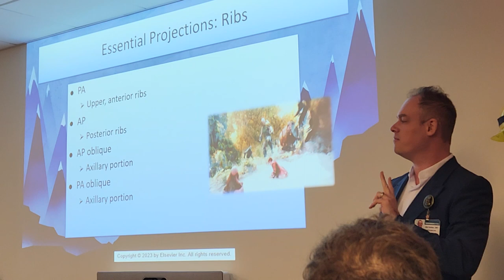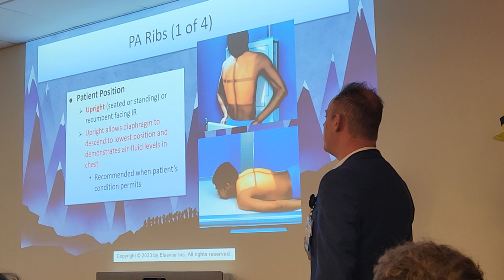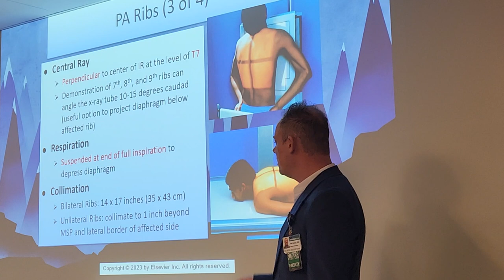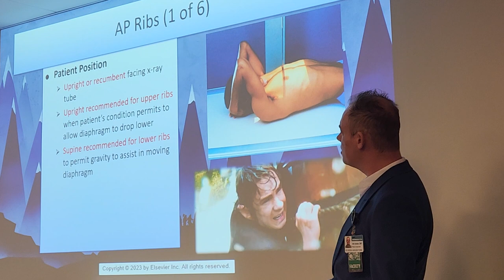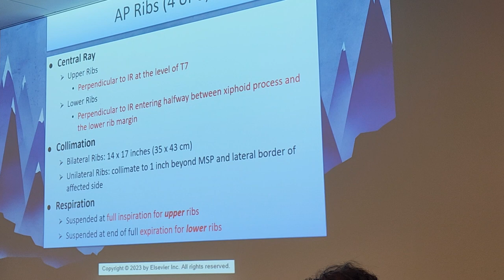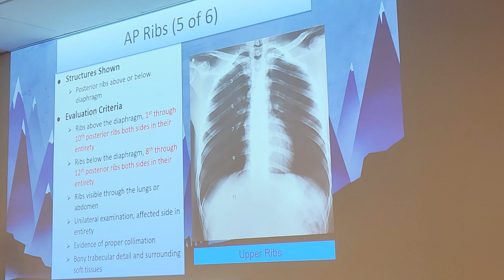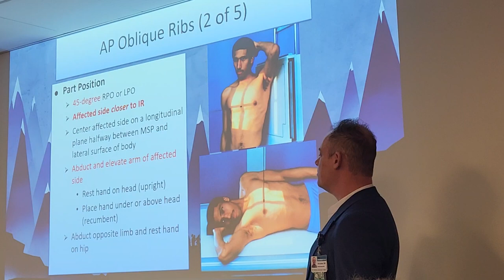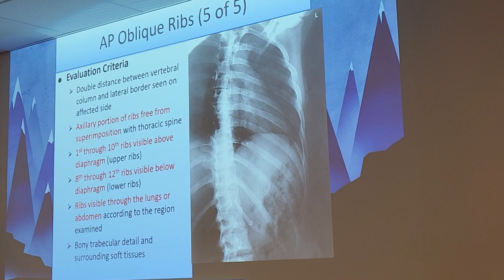1-25-23 Rad Pro (Donahue) Part 1 - Test 1